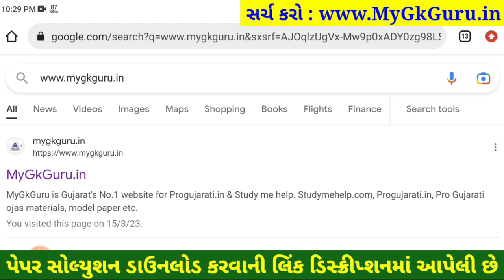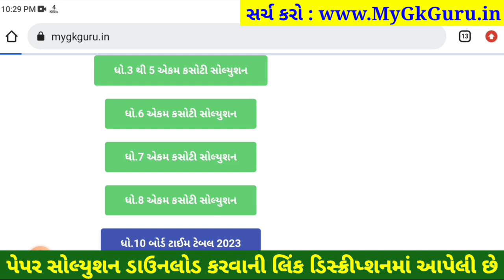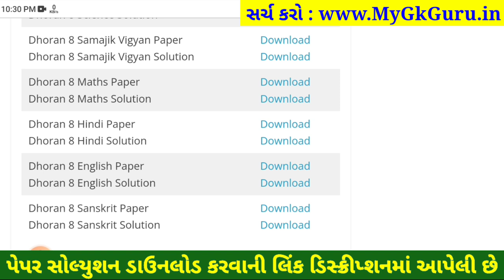STD 8 Maths ekam kasoti 2023, STD 8 Maths Paper Solution 2023, Dhoran 8 Maths Ekam Kasoti Solution